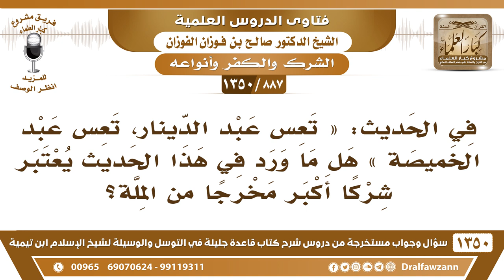[887 /1350] في الحديث: «تعس عبد الدينار، تعس عبد الخميصة» هل ما ورد في هذا الحديث يعتبر شركا؟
-[887 /1350] السؤال: في الحديث: « تعس عبد الدينار، تعس عبد الخميصة » هل ما ورد في هذا الحديث يعتبر شركًا أكبر مخرجًا من الملة؟
الجواب: لا، هٰذَا ليس بشركٍ أكبر، هٰذَا من الشِّرْك الأصغر، محبة المال وَالتَّعَلُّق به، وتقديمه عَلَىٰ محبة الله هٰذَا من الشِّرْك الأصغر، وليس من الشِّرْك الأصغر.
للاشتراك في قناة الشيخ صالح الفوزان
أسئلة وأجوبة من شرح قاعدة جليلة ( 1350 ) مقطع

للاستفسار والإقتراحات والدعم
رئيس الفريق
لمشروع كبار العلماء